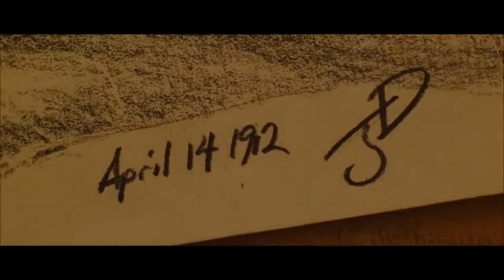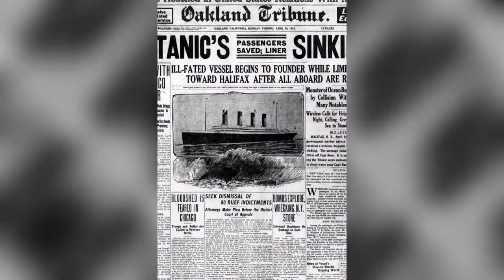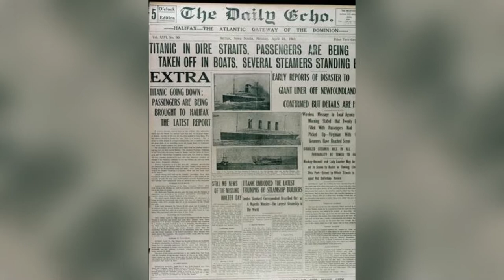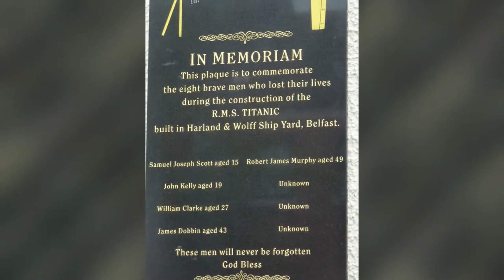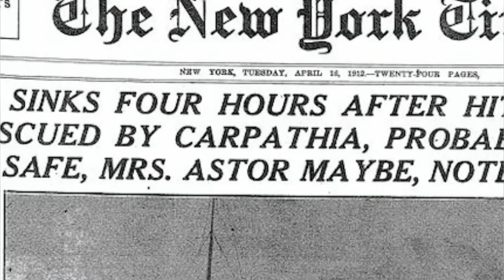10 Shocking Facts About The Titanic No One Knew!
Like this content?

10 Shocking Facts About The Titanic No One Knew

On April 15, it will have been 109 years since the Titanic sank in the frigid waters off the Atlantic. Although much of its ill-fated final voyage has become ingrained in pop culture, these 10 Titanic facts may surprise you. I’m sure you must be curious and want to know more? If the answer is yes, this video is a complete delight for you. Today We’ll show you the top 10 Shocking Facts about the Titanic No One Knew About. Make sure you stick around to see the most interesting one.

Full Moon
The sinking of the magnificent titanic was no less than a disastrous and unfortunate event in the history ship sinking. Hundreds of innocent lives were lost in the tragic incident.  Some people call it an unfortunate event and others relate it with the wrath of God. But it is still a mystery. Even After a century of this tragic incident still, people are curious to know the exact reasons for the sinking of this masterpiece. Some Scientists who arrived do believe that the moon was the ultimate reason for the Titanic‘s collision with the iceberg, which killed about 1,500 people. Donald Olson an Astronomer from Texas University and National Geographic’s Richard A believe that the full cause of the sinking of the Titanic.

Fake Parts
Yes, you heard it right. The fourth funnel of titanic was only for aesthetics- to give a pleasant look to the Titanic. Funnels were one of the most important tools for smooth operations in steamships. Even though today’s ships are much cleaner and efficient as compared to old ones, but still funnels are needed even in a modern cruise ship. These funnels play a pivotal role in expelling the boiler steam and smooth functioning of the ship's engine. That's why it was very that all funnels of Titanic were functioning precisely. But would you believe that three of Titanic’s four funnels were functional? The fourth was a dummy installed because it made the ship look more beautiful and was made into a ventilation shaft for the kitchen. The first three smokestacks were connected to the furnaces that produced the smoke, but the fourth one was not.

Drunk Survivor
Even though alcohol has many harmful effects and drinking is considered evil due to its unhealthy properties. But during the unfortunate sinking of the Titanic, alcohol saved a passenger by keeping him warm and unconscious. Charles Joughin was the chief baker on the ship. He survived the sinking in the most incredible fashion. After the ship struck the iceberg and began sinking, everyone was panicking. While this was happening, Joughin was busy drinking all the whiskey he could find from the ship’s liqueur storage to prepare himself for the cold water. He spent several hours in the cold water and lived to tell the tale. We can relate it with “blessing in disguise” but at least the passenger survived the tragic incident. What a legend!

Titanic is not Luxurious at all
Titanic was a masterpiece of the shipping industry at that time. It had beautiful suits, engaging bedrooms, stylish wardrobes, and bathrooms. It is offered luxurious facilities and a peaceful ambiance to passengers. All of these facilities have been shown in the movie. You may have enjoyed the Titanic movie and felt that everything about titanic was just classy and luxurious. But in reality, Titanic was not all about butterflies and unicorns. The third class passengers were offered very few facilities. Even though the third-class accommodations on the Titanic were much better than those on an average ship, they were still pretty rough.

The Luckiest Survivor
“Whom God keeps, no frost can kill”. This line perfectly suits the life of Violet Jessop. She first survived the Titanic's sinking and later the sinking of the Britannic. Violet Jessop is the luckiest woman alive. Jessop was just 25 when she survived the sinking of the Titanic. She was instructed to get into a lifeboat while the ship was going down to show women that the boats were safe. Irrespective of the Titanic tragedy, Jessop began working on the Britannica until it came across a mine that had been planted by a German U-boat in 1916. That ship also sank, this time Violet had a serious head injury that affected her for the rest of her life, but fortunately, she survived this maritime tragedy too. What a lucky woman!

Give it a LIKE if you enjoyed this video, share it with your friends and don't forger to subscribe for more of The Wappy top 10 lists videos on topics surrounding mysterious, strange, scary, funny and educational facts.